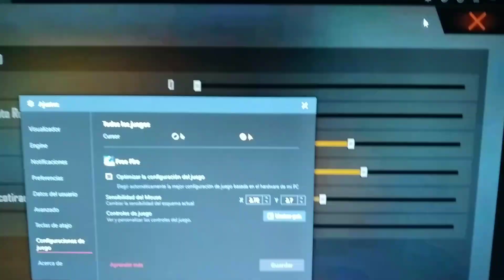CONFIGURACIÓN PERFECTA PARA LA NUEVA ACTUALIZACIÓN - EMULADOR (MSI 4.240) 90 FPS SIN LAG